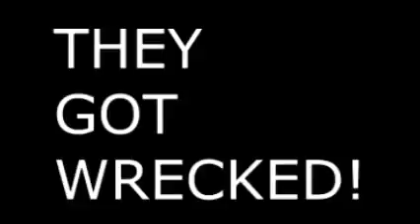PS3InDaPleezle's "Game Grumps Rant" video (Chipmunk/Fast Version)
This is my 231st Making Fun of YouTube Trolls video where I speded up even more of PS3InDaPleezle's god-awful stereotypical gangsta videos by speeding up his video about his rant on the YouTube channel, Game Grumps.